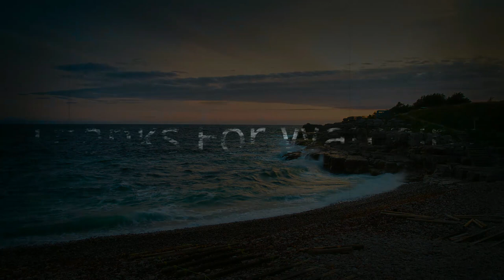Newfoundland Scenery video Says A 1000 Words !! Warning Not your Typical Newfoundland Video !!